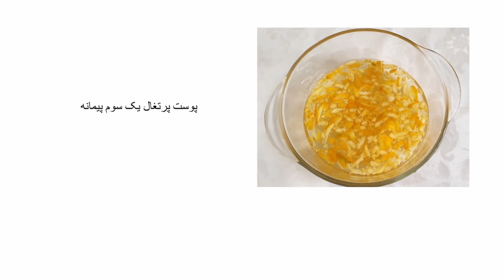مرصع پلو شیرازی یا نگین پلوعروس پلوهای ایرانی: بسیار خوشمزه و مجلسی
سلام دوستان عزیزم امروز قصد دارم مرصع پلو رو آموزش بدم که گل سرسید پلوهای ایرانیه و به نگین پلو هم مشهوره. این پلو در خراسان و قزوین به شکل های دیگری تهیه میشه. امیدوارم تهیه اش کنید و ازش لذت ببرید.
مواد لازم برای مرصع پلو:
سینه مرغ  1 عدد
برنج خیس شده 3 پیمانه
کشمش  یک سوم پیمانه
پوست پرتغال یک سوم پیمانه
زرشک یک سوم پیمانه
خلال پسته یک سوم پیمانه
خلال بادام یک سوم پیمانه
پیاز دو عدد
شکر 1 قاشق غذاخوری
کره به مقدار لازم
زعفران دم کرده به مقدار لازم
نمک و فلفل سیاه و دارچین و زردچوبه  به مقدار لازم

توی پیج من می تونید انواع پلوی ایرانی دیگه رو هم به شیوه ای کلملا حرفه ای یاد بگیرید:
زرشک پلو با مرغ/کلم پلو/کشمش پلو/سماق پلو/آلبالو پلو/سبزی پلو/سماق پلو/باقالی پلو/گردو پلو/رشته پلو/مرصع پلو/ قنبرپلو/نخود پلو/ شیرین پلو/ماش پلو/ ته چین پلو/ ته چین پلو با مرغ/ لوبیا پلوی شیرازی/ قیمه / قیمه نثار/ قیمه بادمجان/ قیمه پیچاخ/ قیمه لاپلو/ دمپختک/ ته چین بادمجان/ شوید پلو/ زیره پلو/ گشنیز پلو/کرفس پلو/ قابلی پلو/ پلوی بروکلی/هویج پلو/ خلال پلو/ مانی پلو/ شیرپلوی تبریزی/پلو مرغ و ترخون/ ته چین مرغ/ ته چین گوشت/ ته چین سبزیجات/ ته چین اسفناج و..